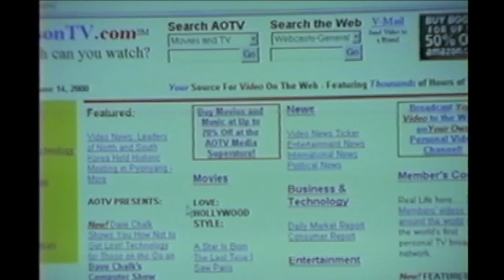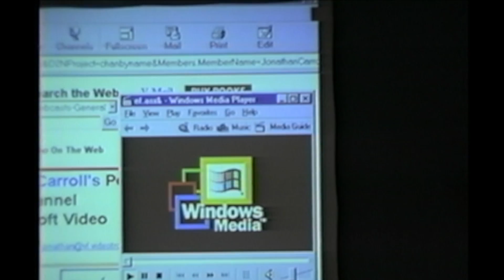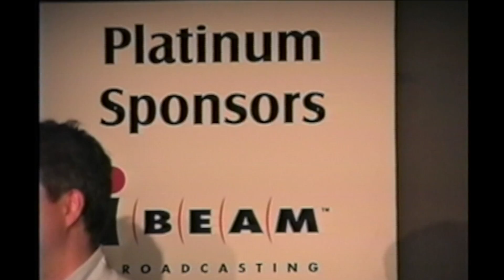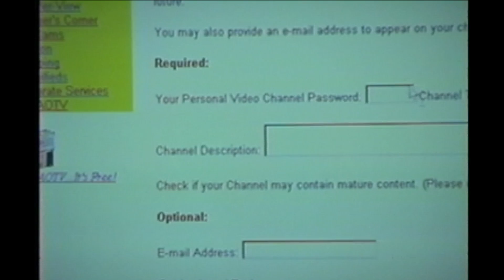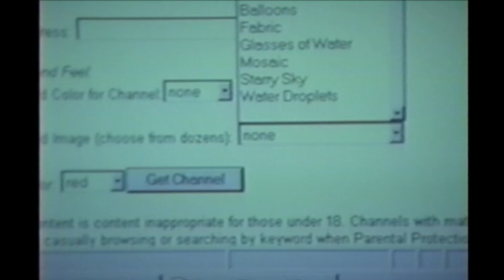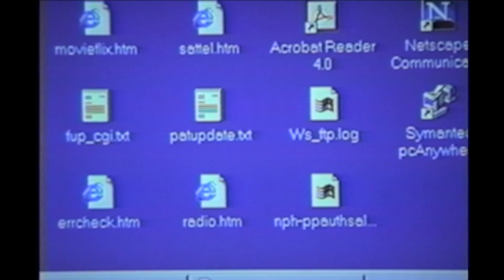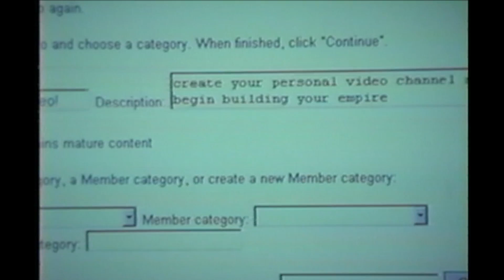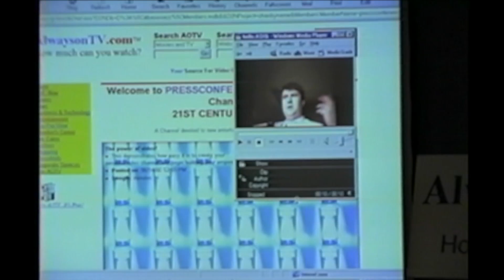Open Culture Citizenville